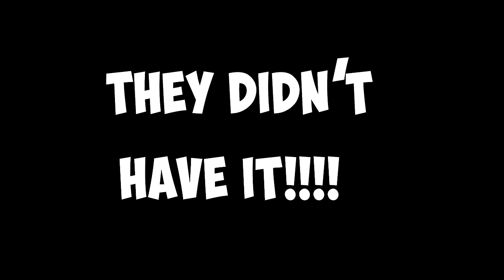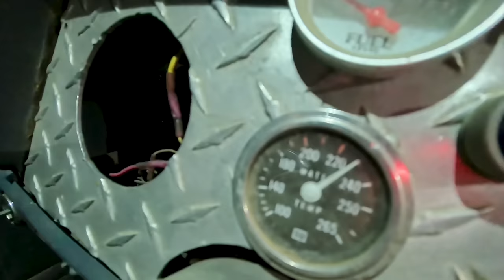Custom Built Four Link Bronco Dominates King of The Hammers!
Robby Hillbilly and Colton as they tackle King of The Hammers Day 2 in their custom Ford Bronco, the BroncStar, attempting to conquer Chocolate Mountain. Before the big climb, they embark on exciting quests, from finding The Boss her perfect Stanley Cup, and even discovering a rare car in Juarez, Mexico. Experience the adrenaline rush of off-road adventure as they push the limits of their BroncStar in this action-packed episode!

ARMOR SHIELD IX DIY CERAMIC COATING KIT + FREE 16OZ ARMOR SHIELD LITE